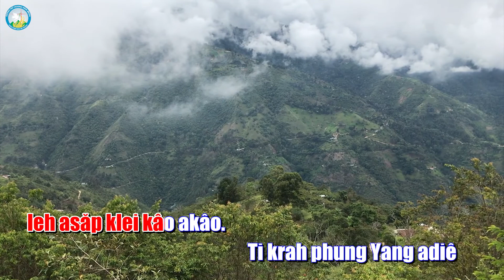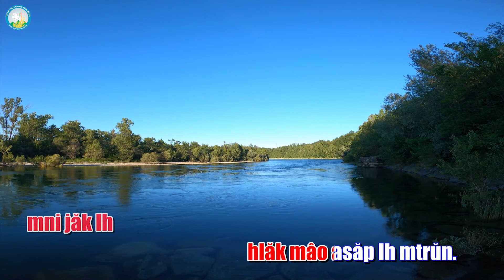Đáp Ca Chúa Nhật TN 17 - năm C - TV 137 - Tiếng Êđê - Thực hiện: Dòng Nữ Vương Hòa Bình